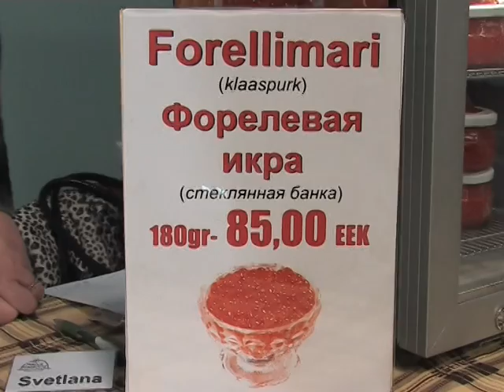"Специальный репортаж" 18.10.2010